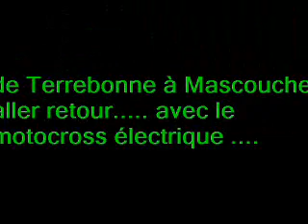motocross pit bike electrique ec500s e-cross terrebonne 2011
promenade sous la ligne d'hydro Quebec a terrebonne avec mon motocross electrique EC500s et mon ami Dav sur son ltz 400. nous avons rencontrer en revenant des 4x4 .belle journée plaisante .